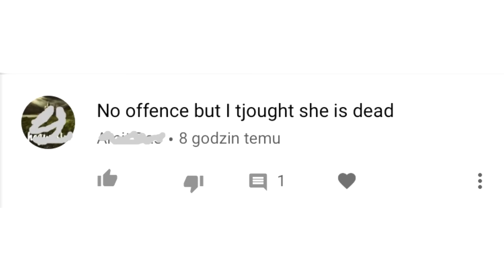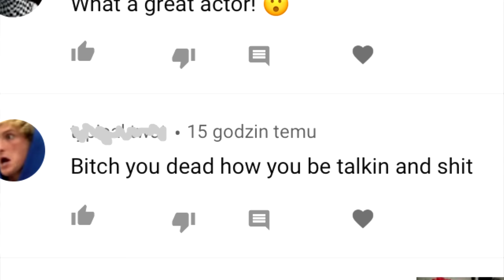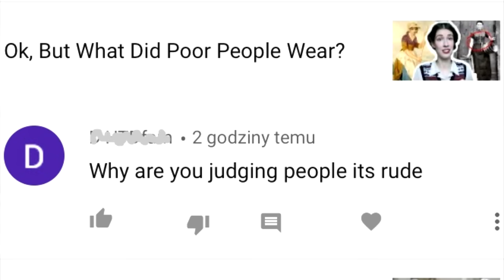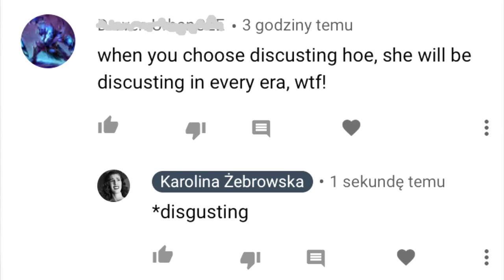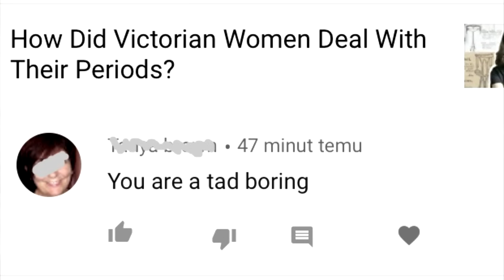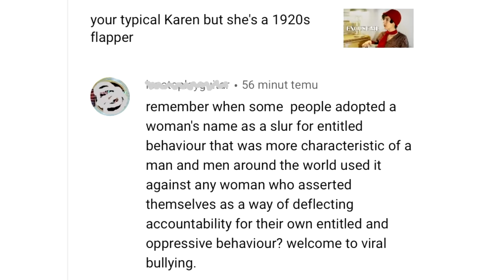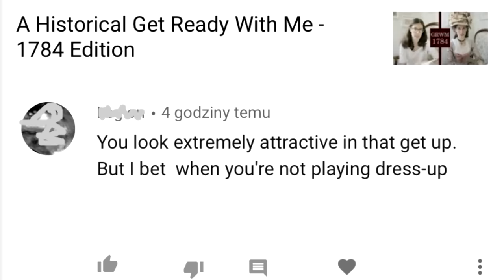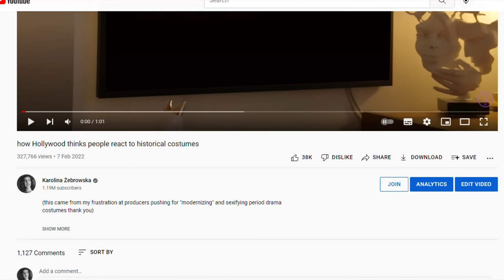comments under my videos that made me lose faith in humanity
hi Mark